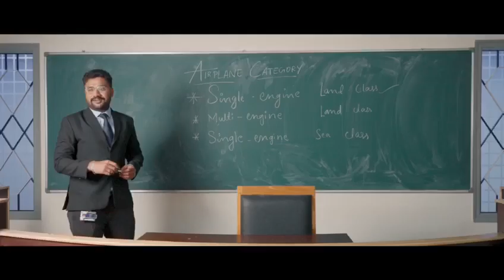April 27, 2023